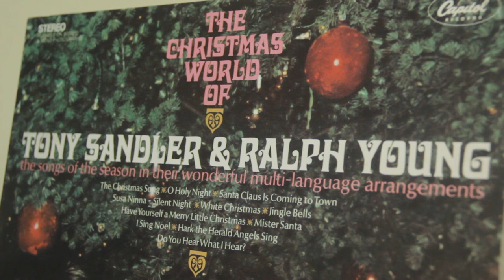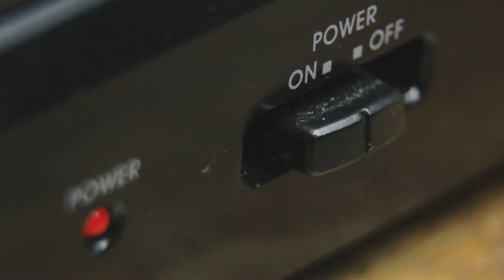Tony Sandler & Ralph Young - The Christmas Song (Merry Christmas To You) - 1968 (Vinyl)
Tony Sandler & Ralph Young - The Christmas Song (Merry Christmas To You) - 1968

Genres
Folk, World, & Country, Pop

Arranged and Conducted by Bob Dain

Almost every language in the world has a word for it.

The French call it joie de vivre, and the Italians gusto di vivere. In Germany they speak of gluck and gemutlichkeit, in Russia of radost. Israelis talk of simchas, the Hawaiians of holoholo, and Thai of sanook sanahn.

Watetever you call it, Sandler and Young have got it, and it has made them, in just two years as recording stars, the most popular male singing duo of them all: a dynamic zest, a gift for pleasure that infuses every song. The Sandler and Young dynamism, magnetism, make their album joyously unique. These jubilant, multi-language performances, backed by Bob Bain,s lilting arrangements for strings, horns, and percussion, are, in fact, more than song. They are ENTERTAINMENT, spelled big, spelled with capital letters, spelled in flasing, multicolored lights.

Sandler and Young first met in Milan, Italy, in a Continentally-flavored revue bound for Las Vegas. Their great teamwork struck sparks and today they are headline attractions in night clubs and on television as well as on their bestselling records. The variety, polished professionalism, and excitement of their standing-room-only personal appearances are manifest in these songs of Christmas: whether it's a tender and reverent "O Holy Night," a beautiful "Silent Night" in English with counter-lyric and melody sung in German ("Susa-Ninna"); a gently swinging, ringing "Jingle Bells" in English and French, or a "White Christmas" entirely in warm and mellow Spanish. There's also "Santa Claus Is Coming To Town" with the familiar delightful English lyric but an intriguing new treatment of the melody, and a bright new "Mister Santa" to the favorite old tune of "Mister Sandman," and many more.

Welcome to THE CHRISTMAS WORLD OF SANDLER AND YOUNG!